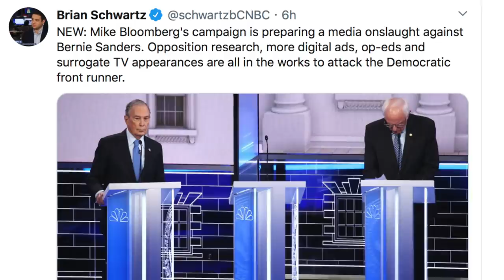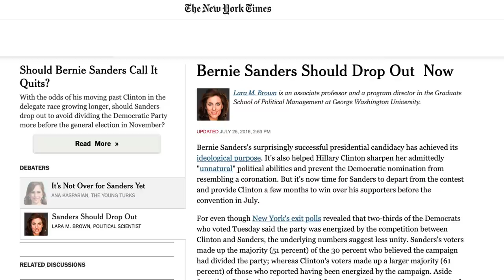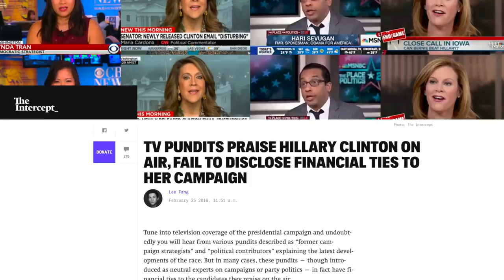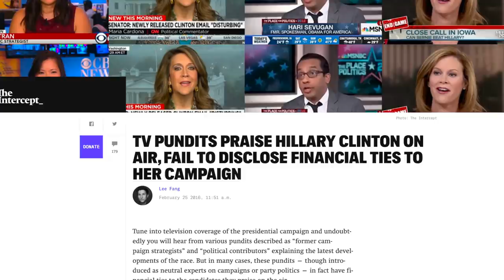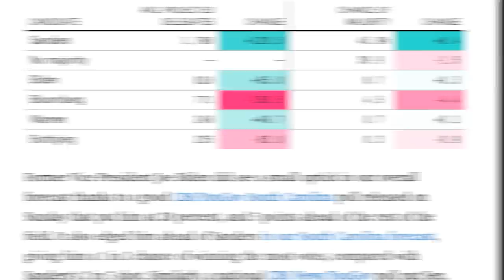Mike Bloomberg Funding Massive Anti-Bernie Propaganda Campaign